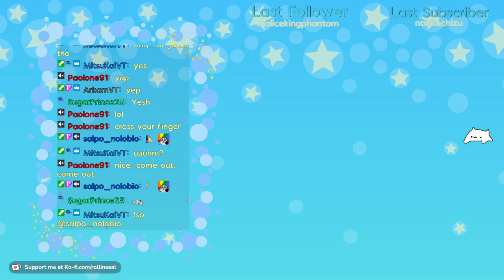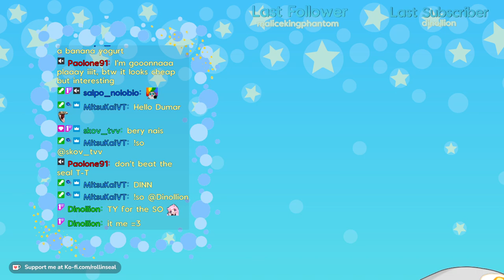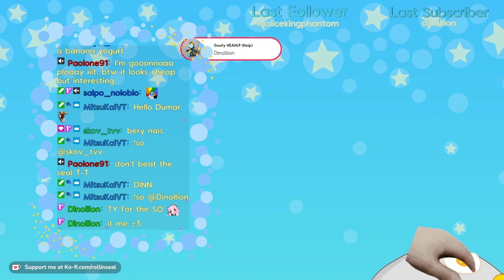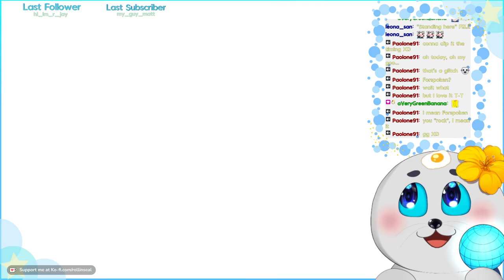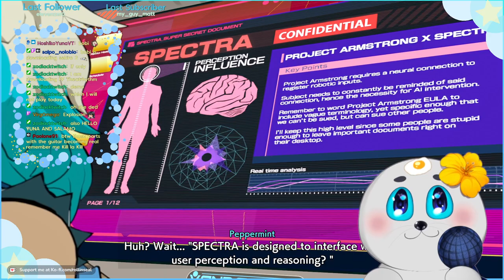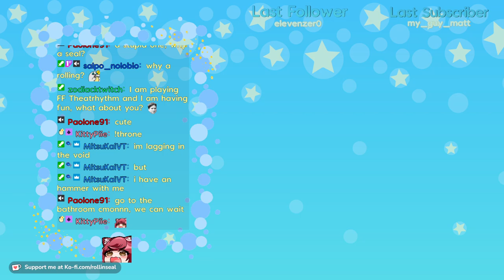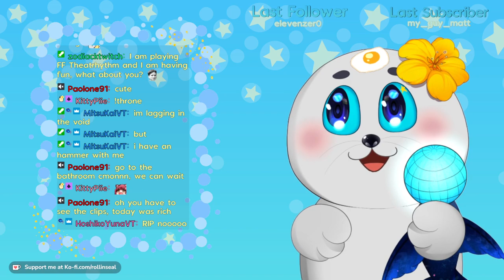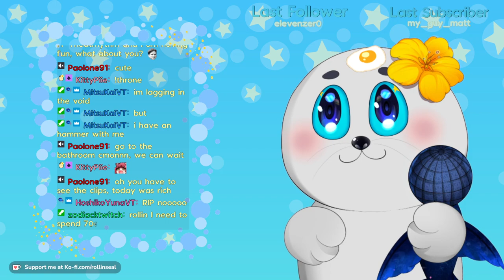This game is A M A Z I N G | Hi-Fi RUSH | !anniversary !tts !throne !clip